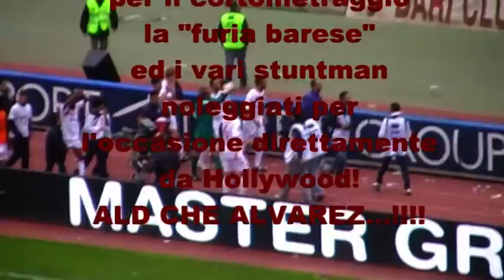L'INCREDIBILE VIDEO DELLA FURIA BARESE AL SAN NICOLA 16 05 2010.mpg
Siamo a Bari Fiorentina, ultima partita del campionato di serie A 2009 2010...